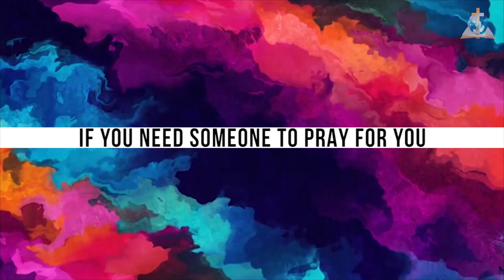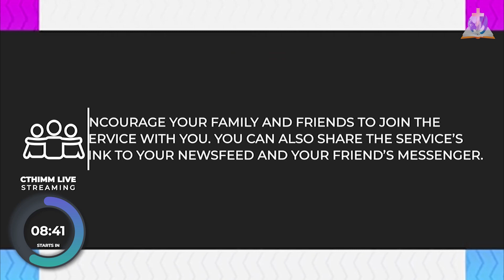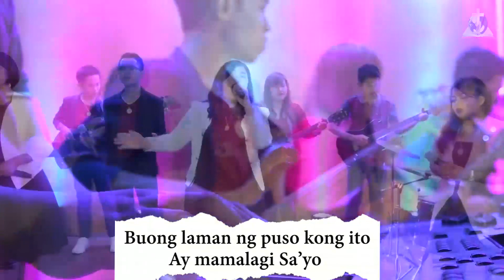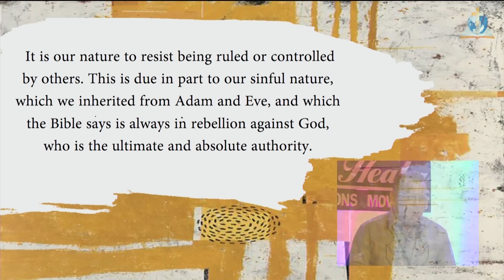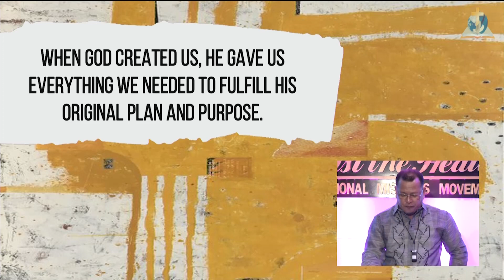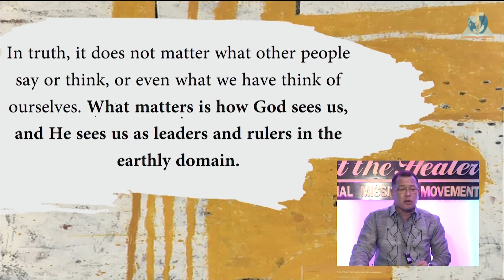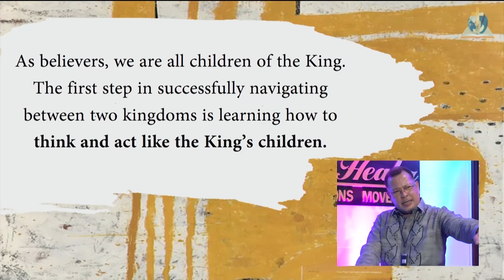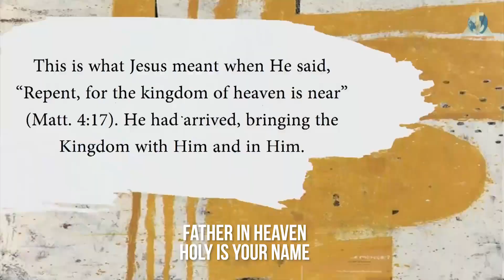God created a World Just For You March 14, 2021